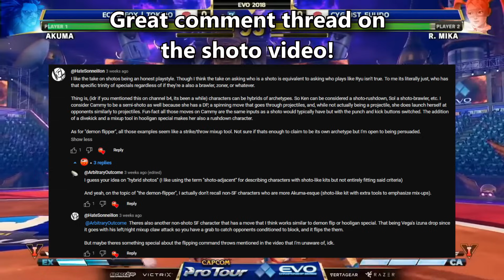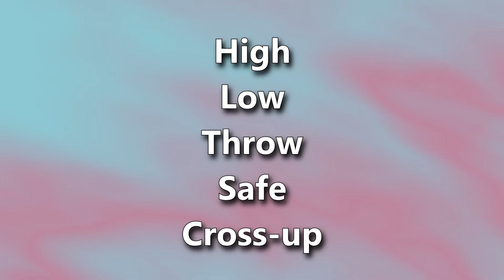Archetype Archive - The Demon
Probably the coolest archetype, totally no bias from me here - The Demon is an ability focused archetype focused on demon flips; command-jumps with multiple exit follow-ups and the rest of their kit forms around facilitating Demon flip being an actually useful and scary move. Here I discuss how to beat them, why people play them, and what actually makes a demon anyway!